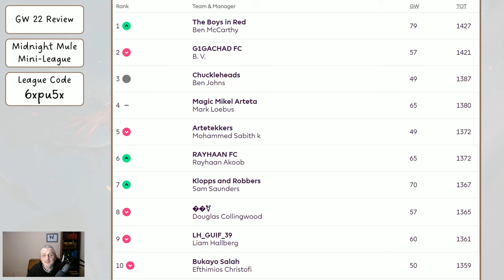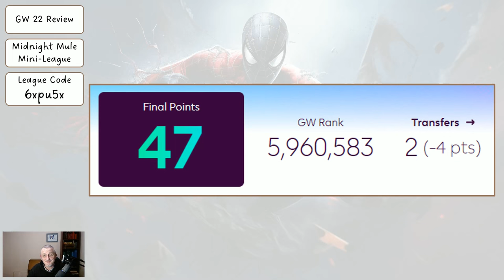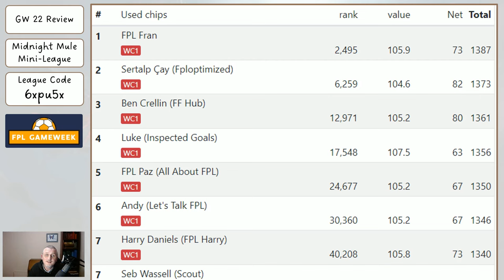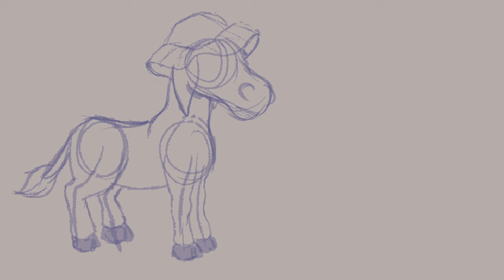My Gameweek 23 FPL Team Reveal